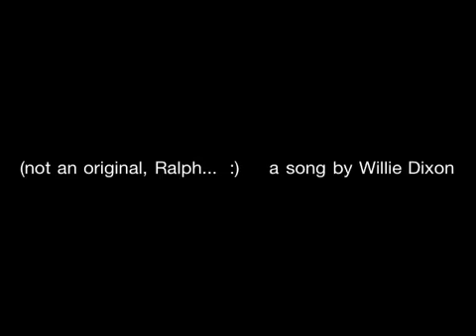My Bad Hat - Back Door Man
MBH at Dunkin's in August 2011.